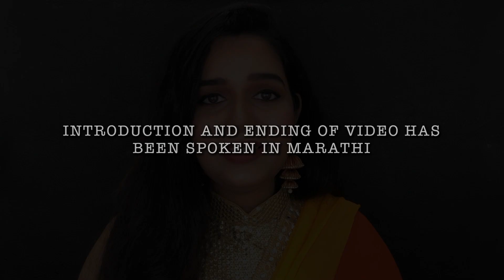GANESH CHATURTHI MAKEUP LOOK | INDIAN FESTIVAL MAKEUP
WISHING YOU ALL A VERY HAPPY GANESH CHATURTHI 😄
In this video i have used all affordable products and shown tips and tricks.
Demonstrated how to use less number of products and get more different outputs of it.
So to know more watch the whole video.
If you want me to cover any other makeup related topic then let me know.